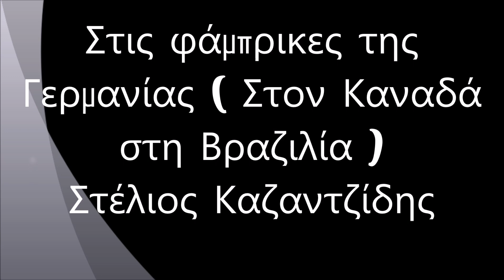Στις φάμπρικες της Γερμανίας ( Στον Καναδά στη Βραζιλία ) - Στέλιος Καζαντζίδης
Στις φάμπρικες της Γερμανίας ( Στον Καναδά στη Βραζιλία ) - 1961
1. Στέλιος Καζαντζίδης

Στις φάμπρικες της Γερμανίας
και στου Βελγίου τις στοές
πόσα παιδιά σκληρά δουλεύουν
και κλαίνε οι μάνες μοναχές

Κακούργα μετανάστευση
κακούργα ξενιτιά
μας πήρες απ’ τον τόπο μας
τα πιο καλά παιδιά

Στη μακρινή την Αυστραλία
και πέρα στην Αμερική
στον Καναδά στη Βραζιλία
πόσα παιδιά πονούν κι εκεί

Κακούργα μετανάστευση...

Κάνε κουράγιο μετανάστη
κάνε λεβέντη μου υπομονή
του γυρισμού σου το καράβι
πάλι μια μέρα θα φανεί

Κακούργα μετανάστευση...